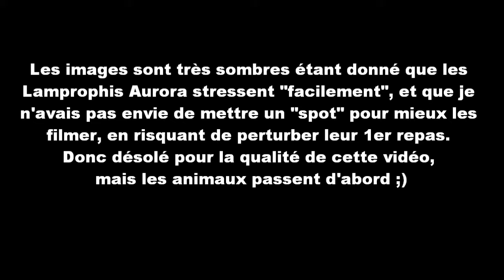LAMPROPHIS AURORA - 1ers repas (20.08.2011)